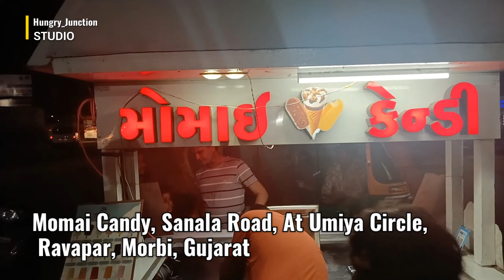Momai Candy, Umiya Circle, Morbi | મોરબીની પ્રખ્યાત મોમાઈ કેન્ડી, ઉમિયા સર્કલ, મોરબી | યમી યમી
Location : Umiya Circle, Sanala Road, Ravapar, Morbi

 Absolutely amazing! the best taste of Candy, i've ever come across. Price range merely
20/- to 30/-

 Best quality and quantity. Good taste.

Pure natural candies. Real taste.

Hit like if you are kulfi lovers

Really nice Kulfi at such an economical price.

The service is quick.

Try all the flavours

best kathiyawadi restaurant

shubh restaurant

special food in morbi

unlimited thali

cheap thali

gujarati food

best gujarati thali

gj36 food tour

vada pav

pani puri

The Foodie Series

kaju lasan nu shaak

kaju gathiya nu shaak

lila lasan nu shaak recipe

ભરેલા ટામેટા ભજીયા

ભરેલા મરચા

જાળીદાર  મેથીના ભજીયા

બટેટા વડા

aakha ringana nu nshak

bharela ringana shak recipe

aakha tameta na bhajiya recipe

aakha kanda nu shak

bharela marchaana bhajiya

limbu vada

sandwich recipe

khaman recipe

vanela gathiya recipe

fafda recipe